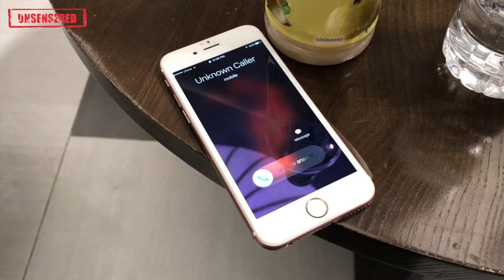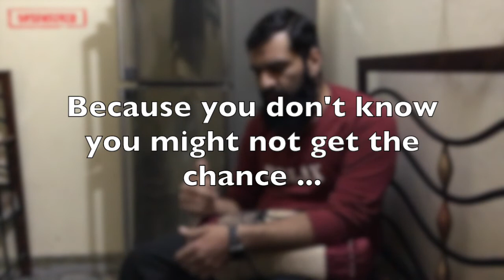Forgiveness | UNSENSERED | inspirational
remove hatred among each other as soon as possible because you never know you might not get the chance ...

Equipment & software I use: iPhone & iMovie